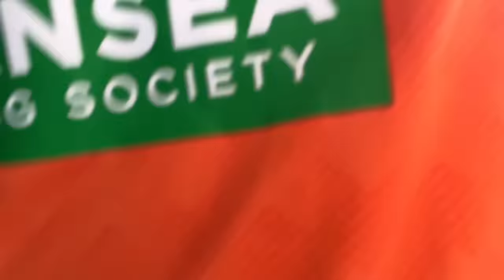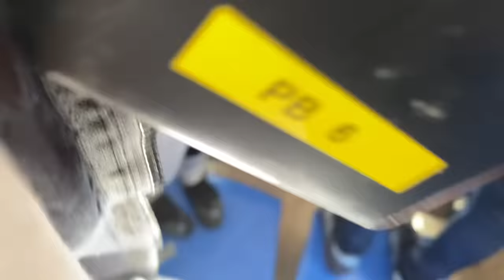99TH MINUTE LIMBS AND PYRO IN SOUTH WALES DERBY| CARDIFF CITY 2-3 SWANSEA CITY| MATCHDAY VLOG